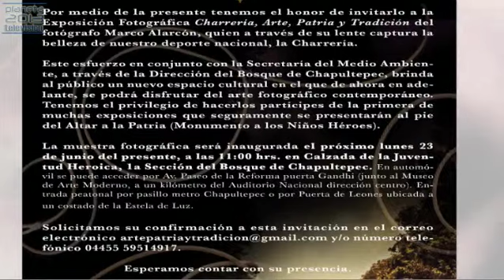Conciencia Planetaria - Armando Cruz y Melissa Vera 2/2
Conciencia Planetaria -  Armando Cruz y Melissa  Vera 20/06/2014 2/2 Conduce Gerardo Said
Inv.
Armando Cruz y Melissa Alejandra Vera - Captured Live on Ustream